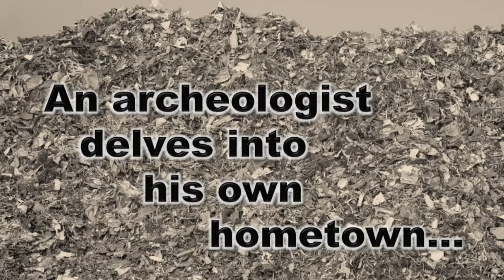Otherness Book Trailer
From Hugo and Nebula winning author David Brin comes this extraordinary collection of tales and essays about the near and distant future, as humans and other intelligences encounter the secrets of the cosmos – and of their own existence. In The Giving Plague, a virus, transmitted by blood donation, begins to change humanity. In Dr. Pak’s Preschool, a woman discovers that her baby has been called to work while still in the womb. In Natulife, a married couple finds their relationship threatened by the wonders of virtual reality. In Sshhh… the arrival of benevolent aliens on Earth leads to frenzied madness as humans rush to conceal their secret ‘talent.’ In Bubbles, a sentient starcraft reaches the limits of the universe – and dares to go beyond. What happens when an urban archaeologist discovers a terrible secret under the landfills of Los Angeles? Will there still be a purpose for "biologicals" when cybernetic humans become mighty and smart? Come explore these and another dozen startling and provocative tomorrows with a modern master of science fiction.

David Brin is a physicist, futurist, and science fiction author. His books include The Postman, Earth, Existence, Startide Rising, The Uplift War, and Kiln People, as well as the short story collection, River of Time.